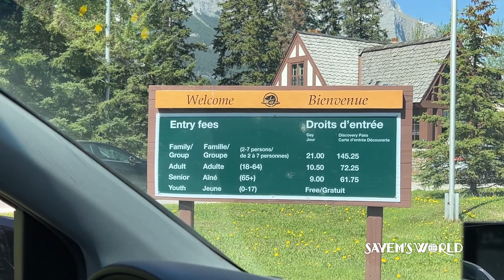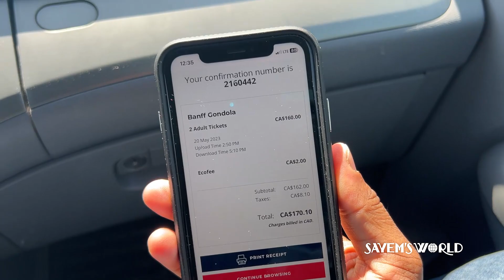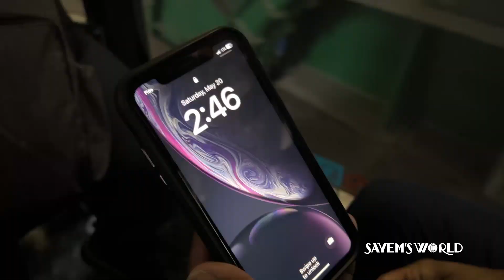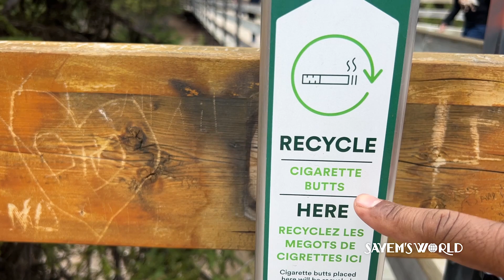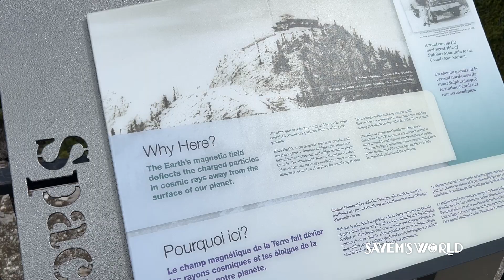যেন শিল্পীর তুলিতে আঁকা শহর | ব্যাম্ফ | Banff | Gondola | Alberta | Canada | Sayem's World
কানাডাতে আসার পর কানাডার কোনো টুরিস্ট স্পট নিয়ে এইটাই আমার প্রথম ভ্লগ। কখনো ভাবিনি যে, এমন সুন্দর স্থান দিয়েই আমার ভ্লগিং শুরু হবে, আলহামদুলিল্লাহ। কিন্তু দুঃখের বিষয়, সময়ের অভাবে ঐদিনই ফিরে আসতে হয়েছিল। এমন সুন্দর জায়গায় মিনিমাম ৩/৪ দিন না থাকলে মন ভরে না।

যাই হোক, আল্লাহ চাইলে পরে আবার যাবো এবং কয়েকদিন থেকে আসবো ইন শা আল্লাহ।